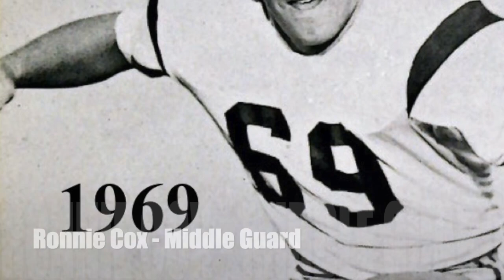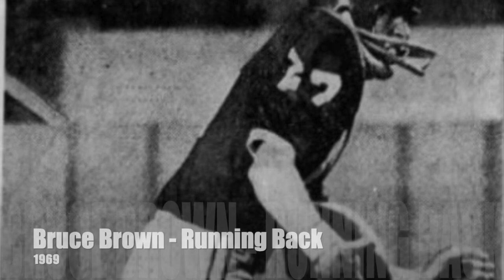1969 U of Tampa Football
1969 U of Tampa Football